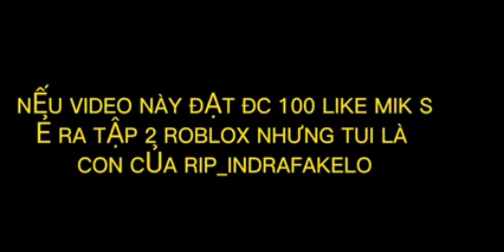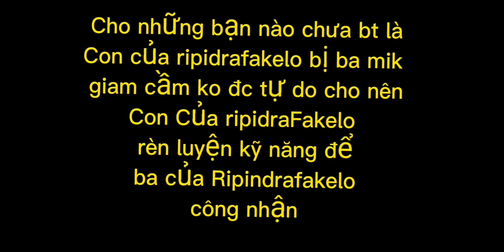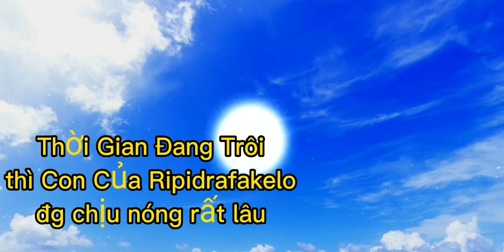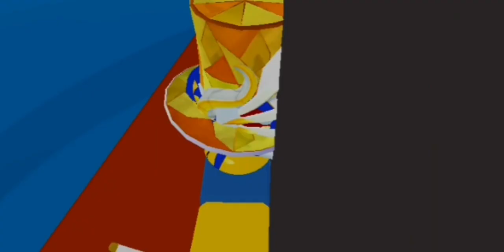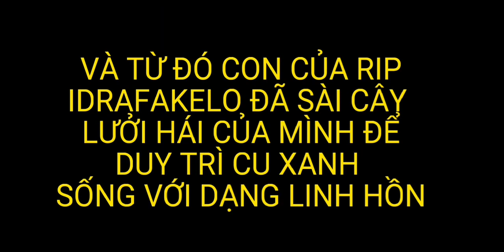OG KuramaVN/Roblox Nhưng Tôi Là Con Của RipIndrafakelo Phần 1(Full)